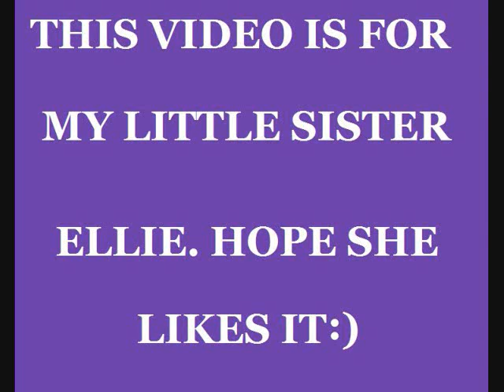Ellie's Justin Bieber Ticket Surprise - Somebody to Love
This was my sister's  first concert and was kept a secret from her for a couple of months. we surprised her at diner before the concert at US Bank Arena in Cincinnati, Ohio. These pictures and video from the concert and a face in the hole with justin bieber and my sister.